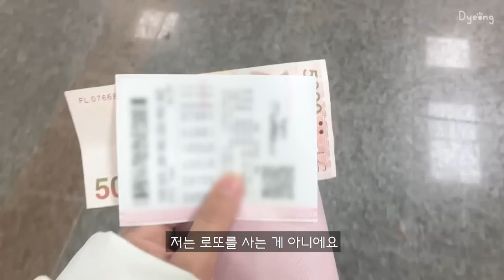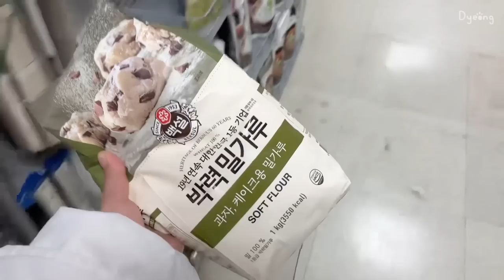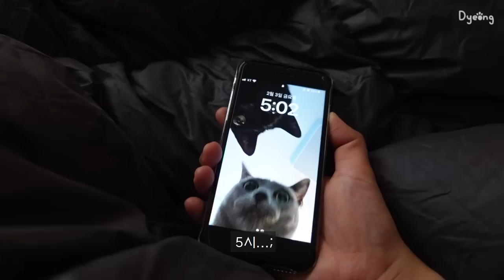ENG) 연어유부초밥과 냉털 요리 해먹고🍣 출근 전에 바나나 초코 머핀 만드는 자취생 일상🧁ㅣ한판떡꼬치, 명란크림우동, 계란말이김밥, 배추삼겹살찜, 버터링쿠키, 마라어묵탕, 홍합탕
[영상 속 정보]
칼 - 도루코 야채칼 165mm
도마 - 샌드박스에서 제작해주신 선물
자전거 - 삼천리 자전거 에스라인 4 네오 라이트핑크
삼탠바이미)모니터 - 삼성 스마트 모니터 M7 32인치 화이트
삼탠바이미)스탠드 - 밥아저씨스탠드
새우 - 비비수산 특대사이즈
사골농축액 - 하나 진우골 농축액 (쿠팡구매)